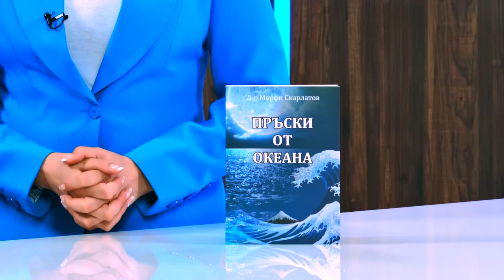Пръски от океана - Д-р Морфи Скарлатов - store.bg